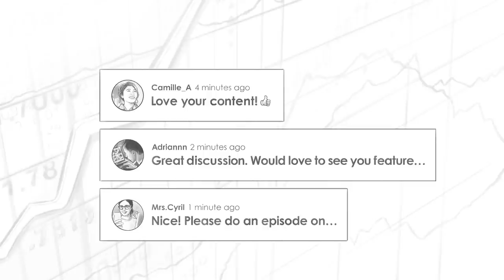High Finance Strategies for Beginners w/ Joe Percoco (TIP416)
Joe Percoco is the Co-Founder and Co-CEO of Titan - an investing platform with a mission to take on legacy institutions such as Fidelity and democratize access to high finance strategies. Titan has over $1B in AUM and recently closed a $58MM round led by Andreesen Horowitz.

IN THIS EPISODE, YOU'LL LEARN:
0:00:00 - Intro
0:00:16 - What Problem Did Titan Set Out to Solve?
0:02:12 - Days in Goldman Sachs
0:03:43 - What Is the Appeal That Titan Is Bringing Differently to the Younger Audience?
0:06:28 - Mutual Funds and Fees
0:09:05 - Titan’s Secret Sauce
0:11:24 - The Strategies That Titan Offers
0:20:27 - What Millennials, Who Are Currently 4x Poorer Than Baby Boomers, Can Do to Keep Up Their Investing Game
0:24:19 - Joe Percoco's Operational Framework for Titan
0:27:01 - Tips From Some of Joe Percoco's Biggest Mentors
- What Joe Learned From Working at Mckinsey and Goldman Sachs and Also, What He Did Not Learn
0:31:49 - Hiring the Right People
0:36:09 - Importance of Having Exposure Outside the Us
0:39:14 - Principle: Concentration Grows Wealth, Whereas Diversification Maintains Wealth
0:41:32 - Risks
0:45:34 - How Active Are the Strategies of Titan and How Does It Compare to Others?
0:48:22 - How to Protect Yourself Against Inflation

📖 BOOKS MENTIONED:
- Principles: Life and Work by Ray Dalio
- Principles for Dealing with the Changing World Order by Ray Dalio